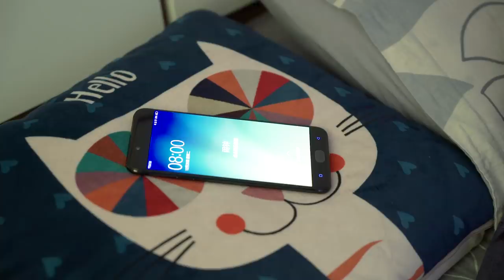E30 How to DIY the USB-charged Heated Jacket to Fight the Freezing Cold Weather| Ms Do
Happy newyear~Its winter here in my country~And it is really really cold here.So I made a Automatic Heating Clothing  for myself.Have u guys got it？